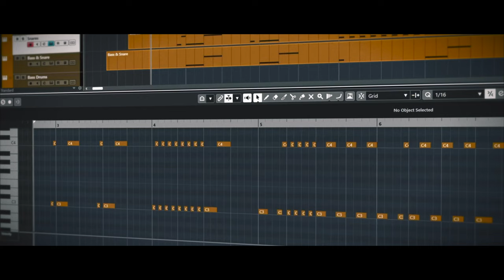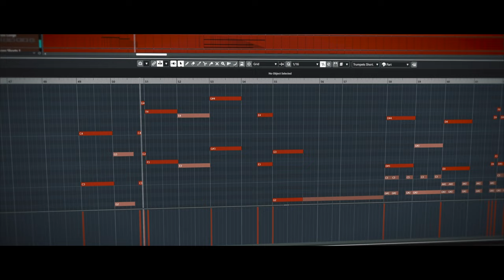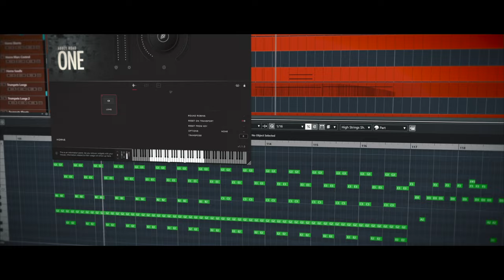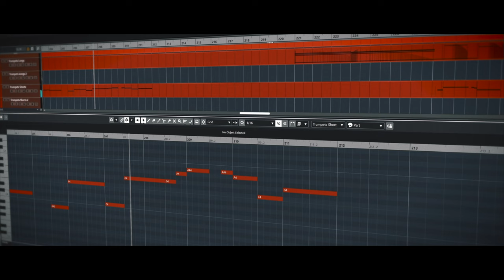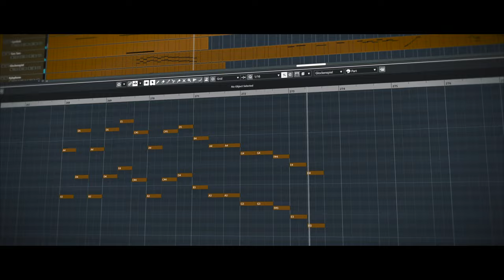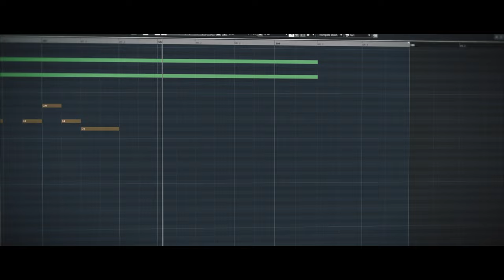30 Movie Themes with Abbey Road One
Here is the new midio version of my 30 Movie Themes Mashup I created using Spitfire Abbey Road One ONLY.